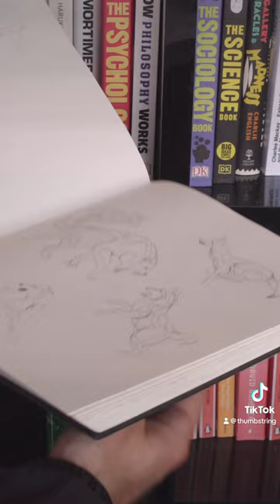Visited my bud’s art studio yesterday!